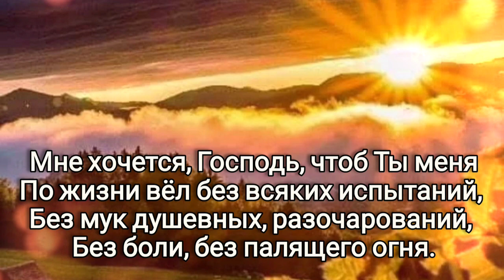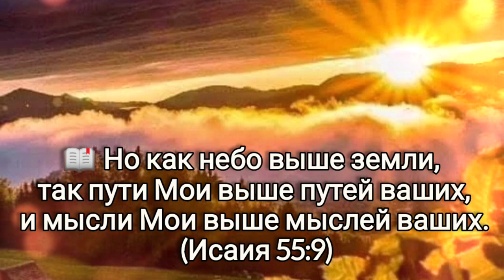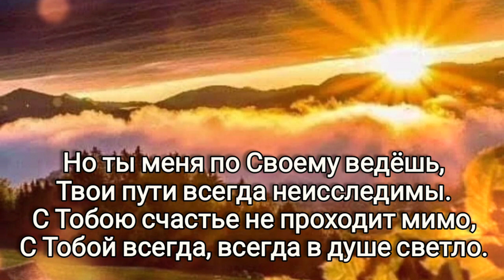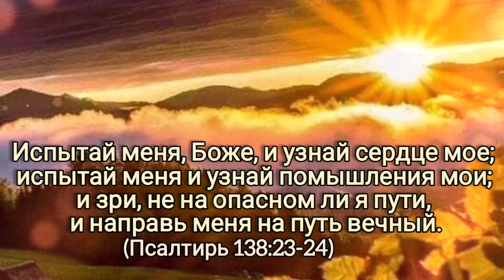🎼Мне хочется, Господь, чтоб Ты меня, По жизни вёл без всяких испытаний...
🎼Мне хочется, Господь, чтоб Ты меня
По жизни вел без всяких испытаний,
Без мук душевных, разочарований,
Без боли, без палящего огня.
🎼Но ты меня по Своему ведёшь,
Твои пути всегда неисследимы.
Когда я счастья жду проводишь мимо,
Учить смирению Ты не устаешь.
🎶Прости меня, Господь, прости меня
И помоги с путей Твоих не сбиться.
Я грешный человек, и мне ни дня
Нельзя прожить, чтоб так не помолиться.

🎼Стараюсь часто я предугадать,
Что ждет меня за новым поворотом,
Как будто я могу исправить что-то,
На ход событий как-то повлиять.
С Тобою счастье не проходит мимо,
С Тобой всегда, всегда в душе светло.

📖... Праведный
верою жив будет.
(Аввакум 2:4,Римлянам 1:17,
Галат. 3:11, Евр. 10:38 )

📖...  Любящим Бога...
 все содействует ко благу.
(Римлянам 8:28)

📖 Мои мысли - не ваши мысли, ни ваши пути - пути Мои, говорит Господь.
 (Исаия 55:8)

📖 Но как небо выше земли,
так пути Мои выше путей ваших, и мысли Мои выше мыслей ваших. (Исаия 55:9)

📖Испытай меня, Боже,
и узнай сердце мое;
испытай меня и узнай помышления мои;
и зри, не на опасном ли я пути,
и направь меня на путь вечный.
(Псалтирь 138:23-24)

📖 Он знает путь мой;
 пусть испытает меня, -
выйду, как золото.
( Иов 23:10)